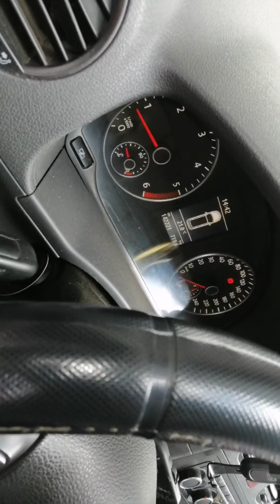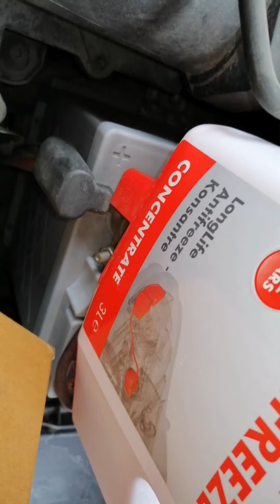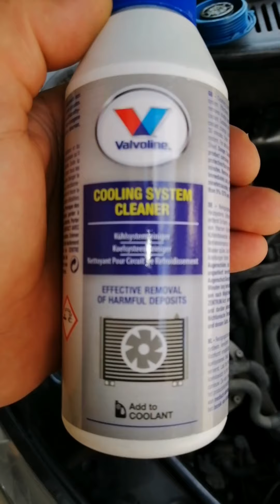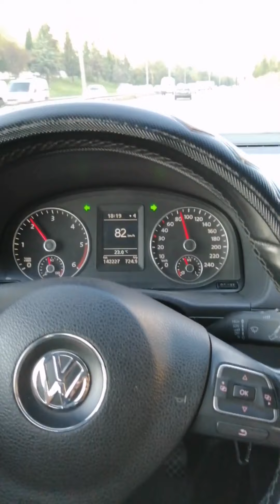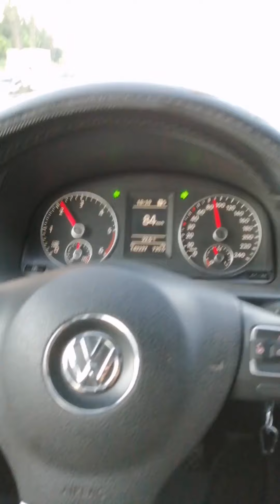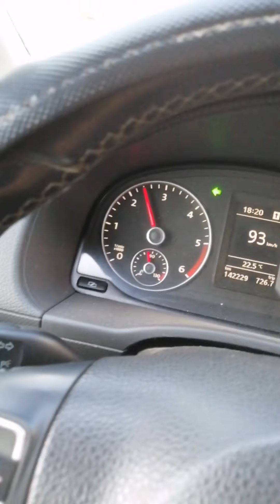MOTOR SU SİSTEMİ ÇÜRÜMÜŞ YAZ'KIŞ